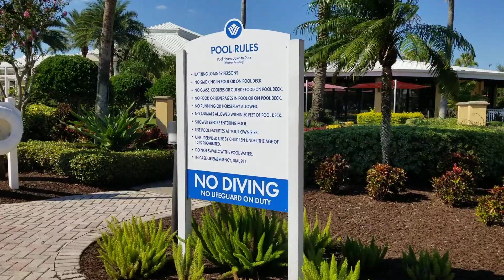Wyndham Orlando Resort International Drive POOL TOUR